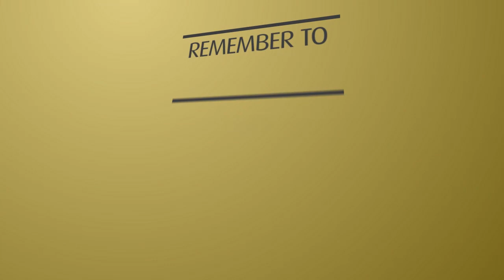2019 State of the Nation Address Promo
The 2019 State of the Nation Address is scheduled for 7 February 2019 at 19h00. The theme for this year’s event is: “Following up on our commitments: Making Your Future Work Better”. The theme underpins Parliament’s endeavour to continuously intensify its commitment and service to the people and to ensure a truly united, non-racial, non-sexist, equal and prosperous South Africa.